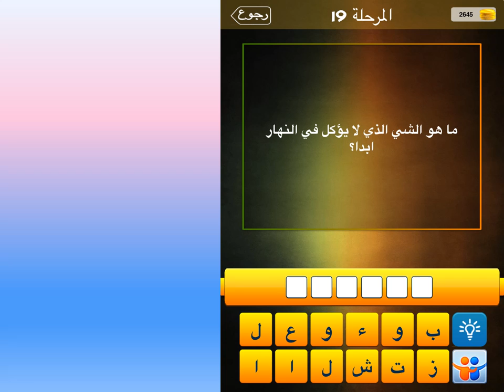ما هو الشي الذي لا يؤكل في النهار ابدا؟